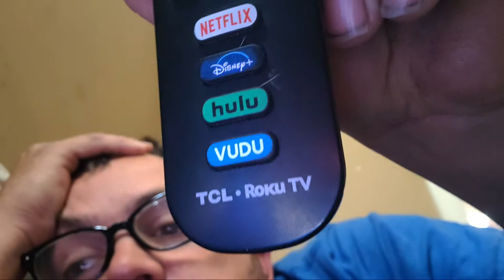James Ewing is live!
Use the Link PayPal Account to make Donate Me and Thank you for Donate me